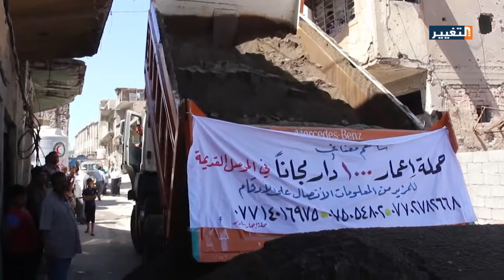حملة شبابية لإعادة الحياة لمدينة الموصل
يعزف شباب متطوعون لحن الامل من خلال حملة تطوعية نظموها لبناء الف دار في الموصل القديمة بدأت من باب لكش بوابة المدينة القديمة غايتها زرع البسمة على وجوه الاهالي واعادة الحياة الى المدينة المنكوبة.
قراءة: علاء صلاحات